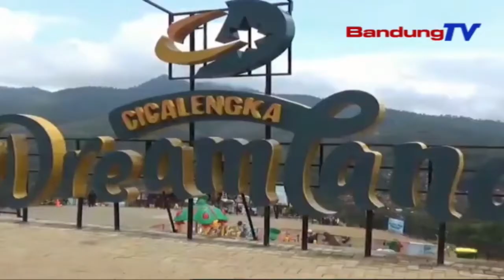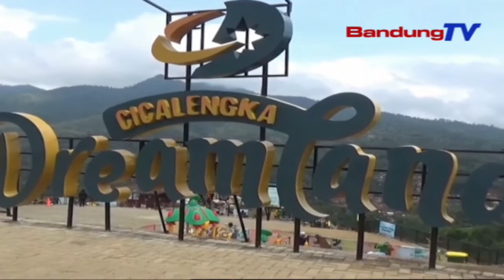Viral Pengunjung Membludak, Pengelola Tutup Tempat Wisata | SBR | BANDUNGTV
SBR | BANDUNGTV | IRFAN RAMANDA | Viral Dimedia Sosial, Lokasi Wisata Yang Berada Di Cicalengka, Kabupaten Bandung, Disesaki Pengunjung Dan Membuat Macet Arus Lalu Lintas. Menghindari Penyebaran Covid 19, Pengelola Wisata Menutup Sementara Lokasi Wisata Yang Belum Rampung Ini.